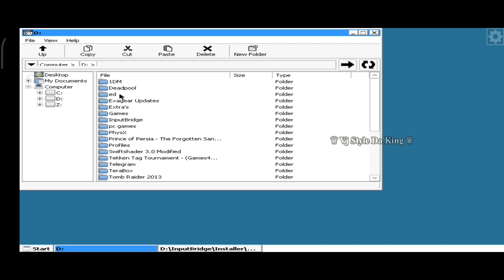Deadpool (PC) Gameplay | Box64droid Emulator Android | Windows Emulator Android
Processer - SD732G
Version - 11

ღThanksღ

Your Queries -
deadpool pc gameplay
deadpool on exagear windows emulator
deadpool gameplay box64droid
deadpool exagear
deadpool pc game download
deadpool game pc highly compressed
deadpool game pc mods
deadpool pc cheats
deadpool on windows emulator android
exagear window emulator test deadpool
exagear emulator test deadpool
deadpool exagear
windows emulator android
deadpool box64droid
how to install exagear emulator android
how to install box64droid emulator android
box64droid
box64
exagear 3.8.1 emulator
exagear wine 7.1 3.8 emulator
exagear windows emulator
exagear playable games
box64 playable games
deadpool highly compressed